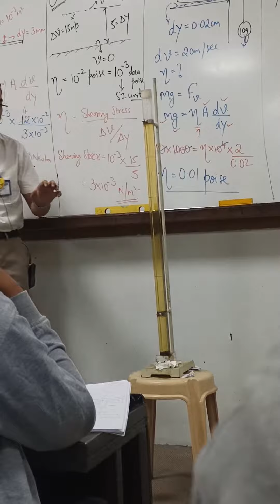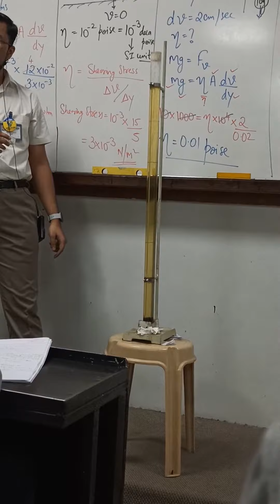Terminal velocity full video experiment